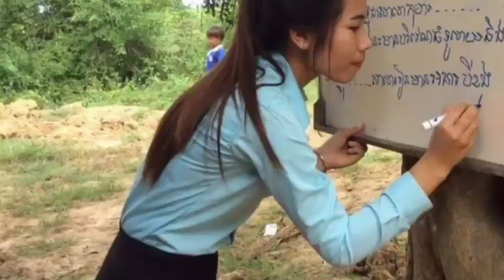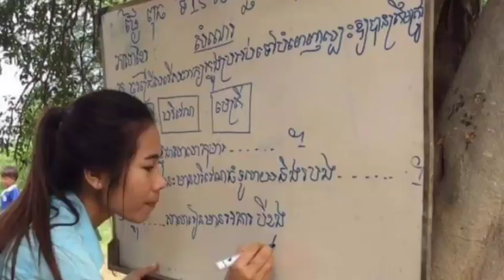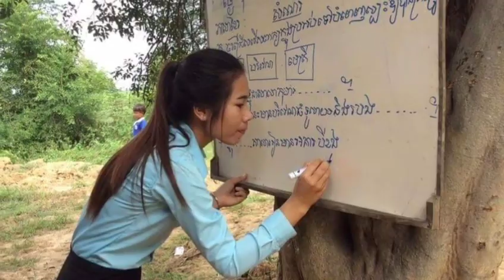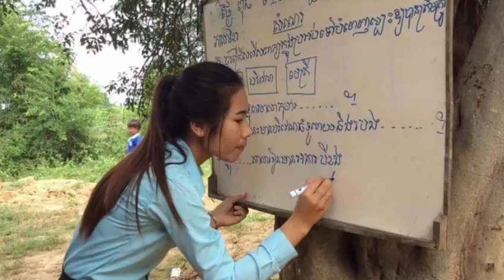កំសត់ណាស់…គ្មានថ្នាក់រៀនត្រឹមត្រូវ គ្មានសម្ភារៈគ្រប់គ្រាន់ អ្នកគ្រូនឹងប្រឹងបង្រៀនប្អូនឲ្យបានល្អ …